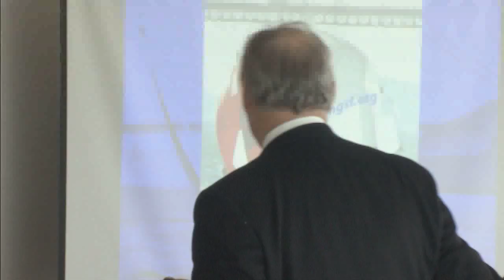Gary Jobson - Unfurling Opportunities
Gary Jobson came to speak at Unfurling Opportunities a forum hosted by GoSailingSF.org. His longtime association with the America's Cup as both a competitor and a commentator gives him a unique perspective on what having the Cup in San Francisco might mean. He's got some great stories and some good points to think about for anyone who wants to be a part of America's Cup 34.